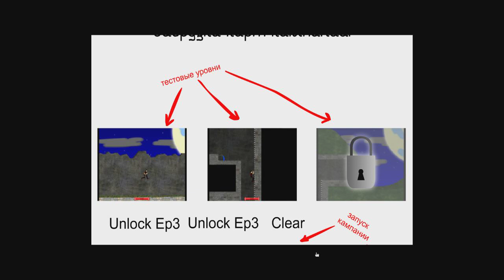Обзор игры Pomutnenie: The Game